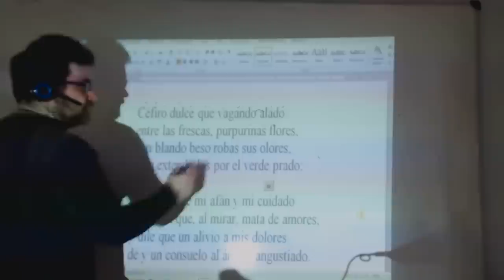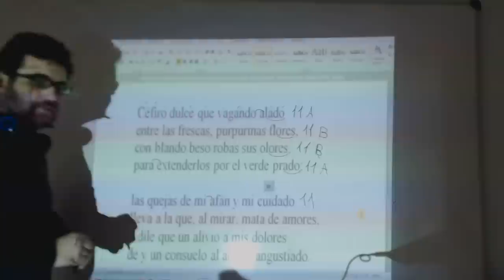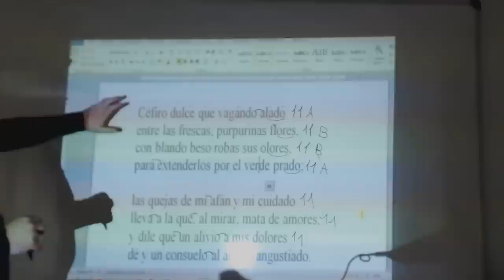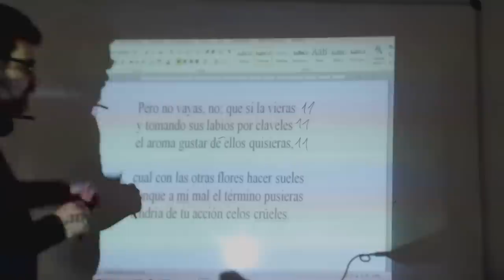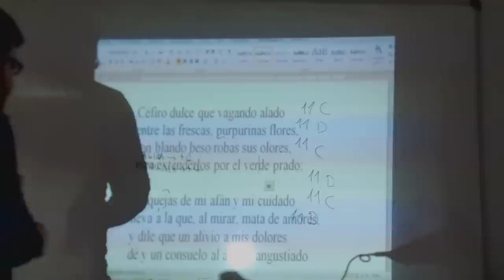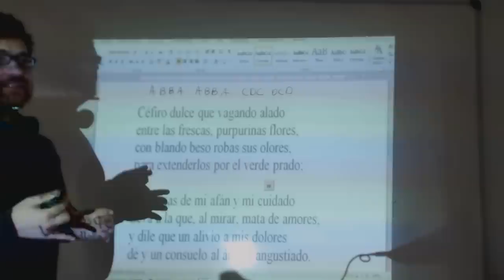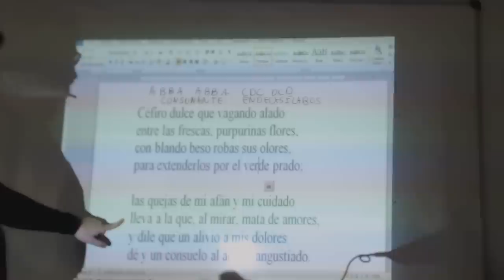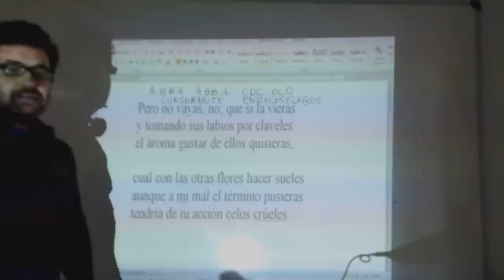Analizar la métrica y la rima de un poema de Bécquer Lengua 2º ESO Academia Usero Estepona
En este ejercicio analizamos la métrica y rima de un poema, el único soneto de Gustavo Adolfo Bécquer. Explicamos qué es un soneto y el significado de la poesía.  Este vídeo está indicado para alumnos y alumnas de 2º de ESO a los que se introduce en la belleza de la poesía, la rima y el ritmo.